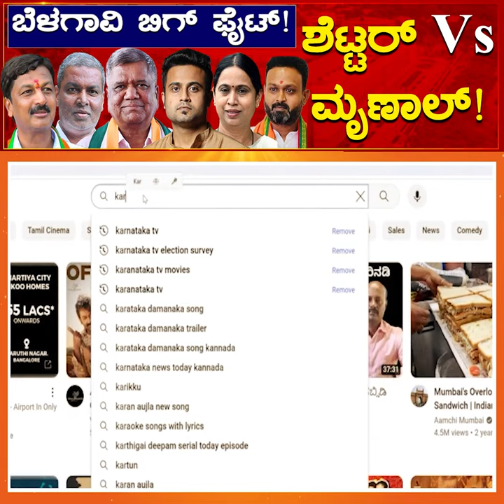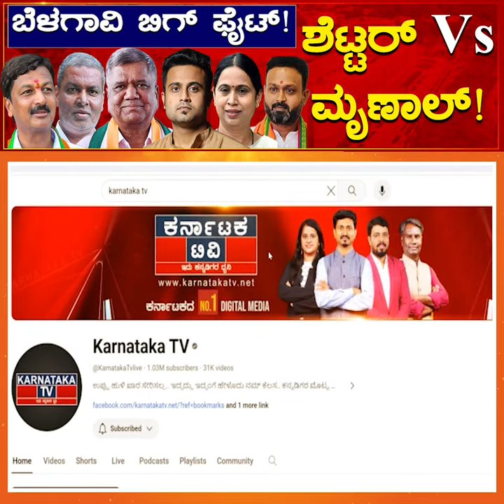Belagavi ಬಿಗ್ ಫೈಟ್! | ಶೆಟ್ಟರ್ Vs ಮೃಣಾಲ್! | Shettar Vs Mrunal | Karnataka TV News